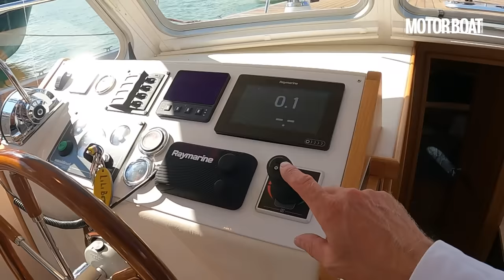British built steel cruiser with optional hybrid power | Piper 12 C Cruiser yacht tour | MBY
It’s always a treat to discover a new brand of boat at the Southampton show, especially when it’s from an established British yard. Hugo Andrae takes a look around the Piper 12 C

Piper 12 C specifications
LOA: 39ft 3in (11.98m)
Beam: 13ft 1in (4.02m)
Engine: Beta Marine 85hp diesel
Top speed: 8 knots
Price: from £360,000 inc VAT